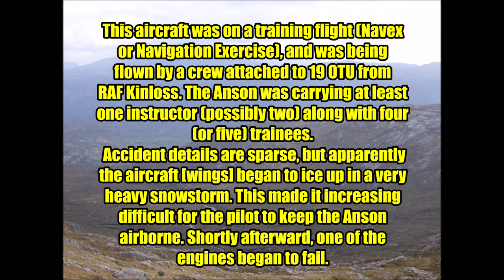Climbing The Munros - Ben More Assynt and Conival 2010 +1941 avro plane wreck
Climbing Ben More Assynt and Conival 2010 +1941 plane wreck 6 men buried there.. Route was via munro top 960m .